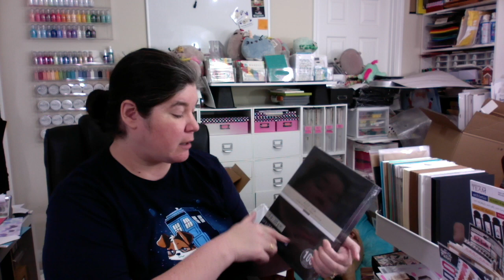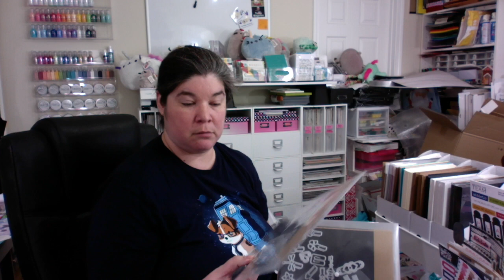Operation Organization - About the Project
Hello and welcome to my first Operation Organization video of the summer. I've made a commitment to finally organize my scrapbook room and get ride of my "Corner of Shame"!

Today, I'm working on my Memory Book cart and just explaining some of my thoughts as I start this journey.